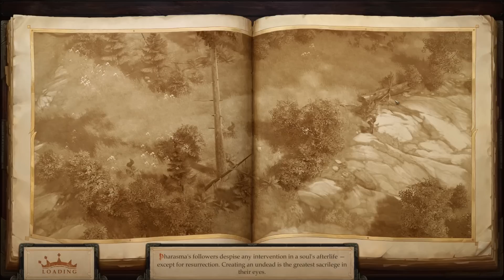Let's Play: Pathfinder's Designer Plays Kingmaker, Part 8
Part 8: Murdered by the Wisp

After defeating Tortuccio, Sir Thalkin and his companions finish clearing out the dungeon underneath the Old Sycamore. Soon after, he makes the poor decision to camp in an area that appears to be haunted!

Game play by Jason Bulmahn, Director of Game Design at Paizo and creator of the Pathfinder RPG.